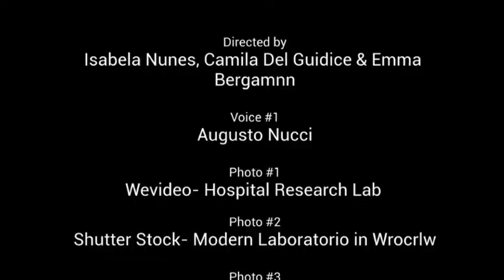Magic Button movie/Isa,Emma,Camila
Grade 8 students made 1 minute animation movies in Multimedia.
We used WeVideo to create the movies.